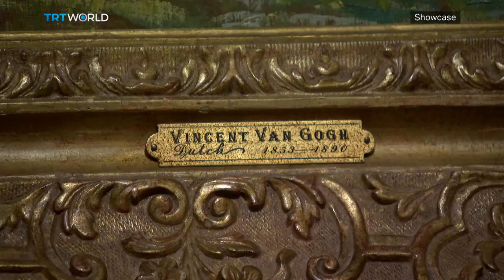The EY Exhibition, Art Dubai & Sharjah Biennial & Ben Frost at Sonar 2019 | Full Episode | Showcase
The EY Exhibition: Van Gogh and Britain 0:48
Willem-Jan Verlinden, Art historian 05:44
Shortcuts 10:26
From Art Dubai to Sharjah Biennial 11:30
Deniz Caglar, Art advisor & curator 12:28
Ben Frost at Sonar 2019 16:48